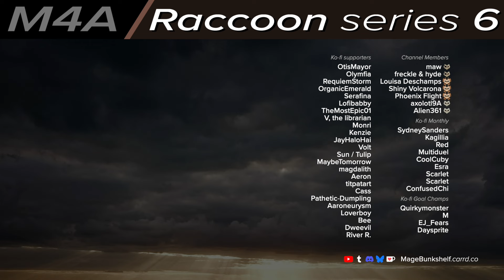Raccoon Boy gets a Job - M4A Audio Roleplay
Art by the incomparable @palilious! Thank you so much!